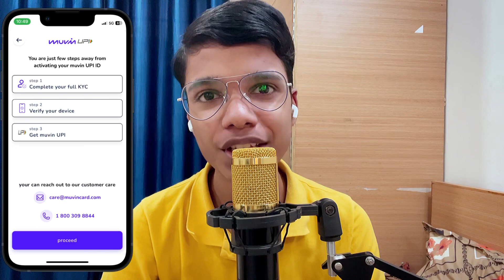Muvin Biggest Loot Offer🔥 Flat 200 RS Earning 😍 Don’t Miss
About Us